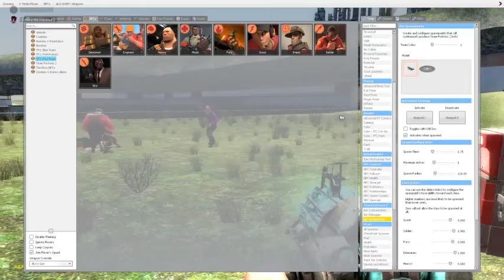Gmod Episode 2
In this episode, which is much shorter, me and my friend Mura mess around on Gm_trainconstruct